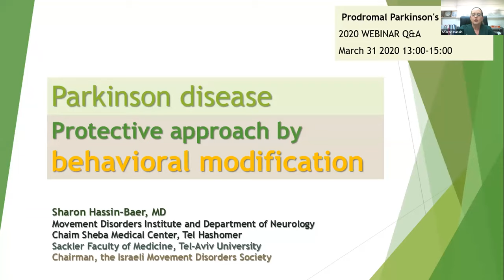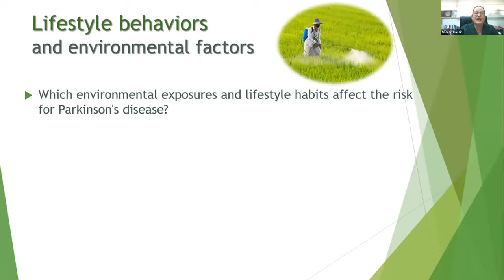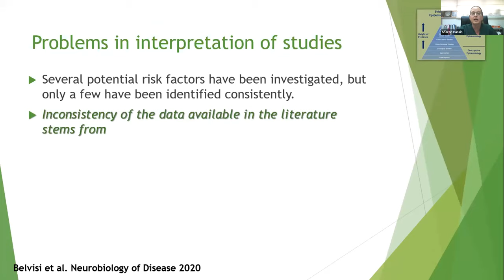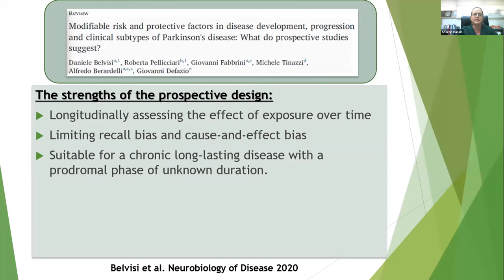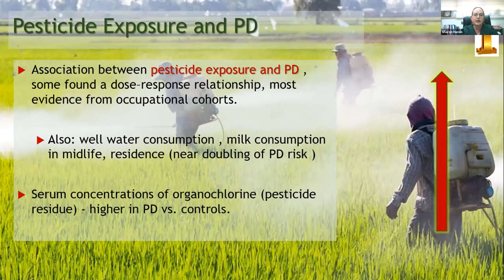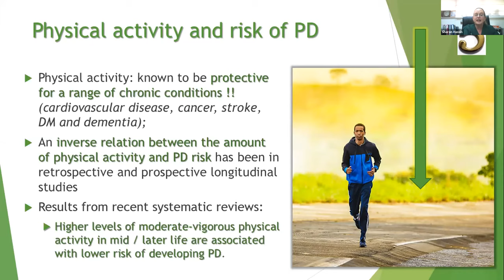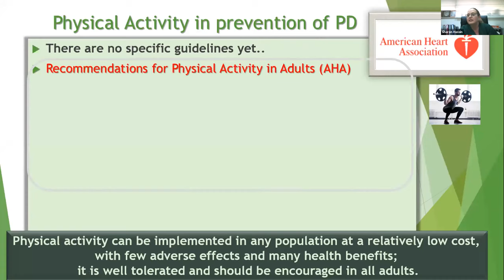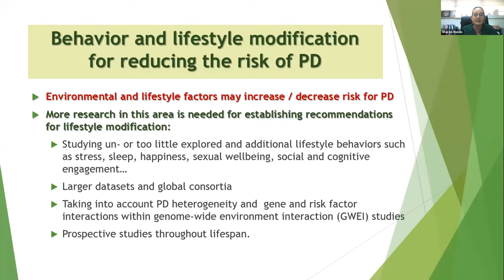APPD 2020 Webinar Prof Sharon Hassin Baer Protective approach by behavioral modification in Pr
Prodromal Parkinson Webinar - APPD 2020 Conference on Parkinson's disease
The Aufzien Family Center for the Prevention and Treatment of Parkinson’s Disease (APPD) 2020 Webinar on Prodromal Parkinson was held on March 31.
Prof. Sharon Hassin-Baer - Protective approach by behavioral modification in Prodromal Parkinson